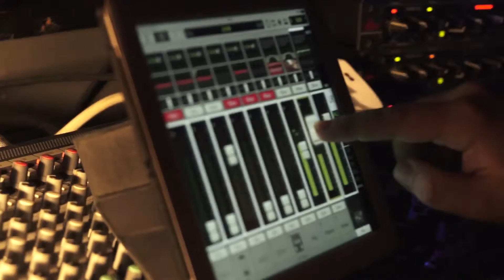Dack Janiels - А ну ка первокурсник 2016